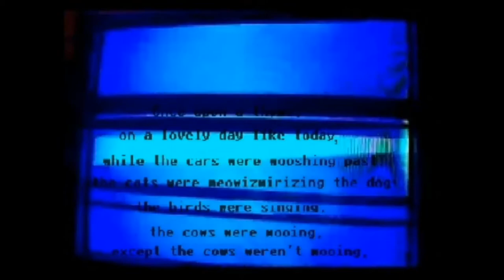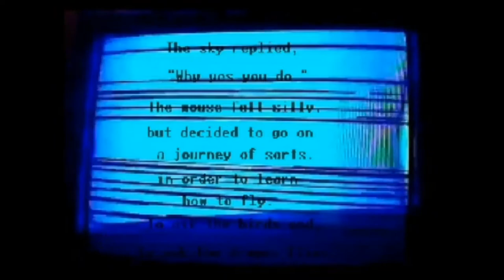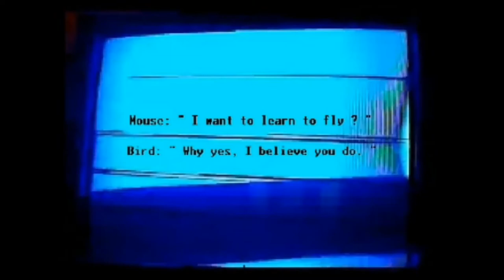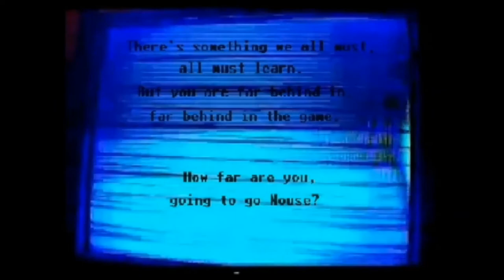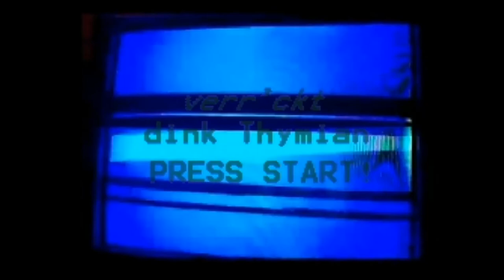CPTV One Shot: Verr'ckt dink Thymian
This game is more terrifying than any other game I have ever played...sort of,  I don't really know. 5/5.

Made by MilkyAndDingDing and available on
a dirty floppy disk found under a loose floorboard in a truck stop gas station or at